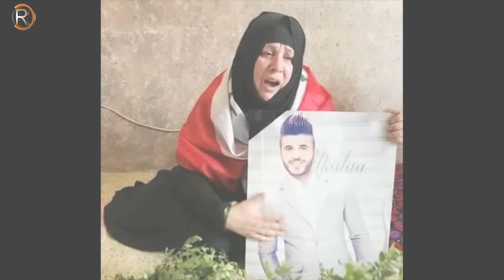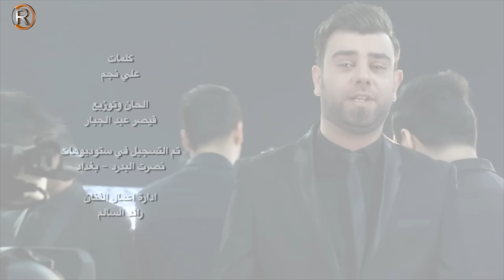علي السالم - الكرادة / Audio